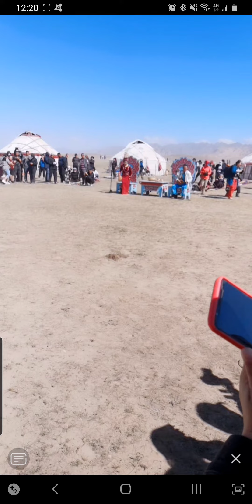Ақындар Айтыс КХР Алтай аймағы Бурылтоғай ауданы Сарыбұлақ ауылы 草原盛会